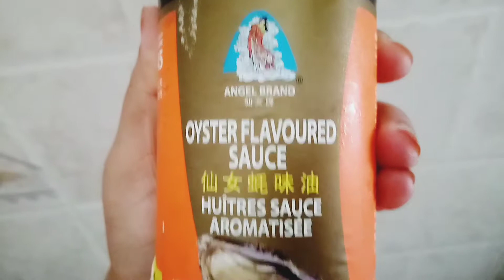Turmeric fried rice | mauritian cuisine | 5minute | quick | simple and easy | recipe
Hello everyone
Here si the recipe for turmeric fried rice
Have you ever cooked this before?